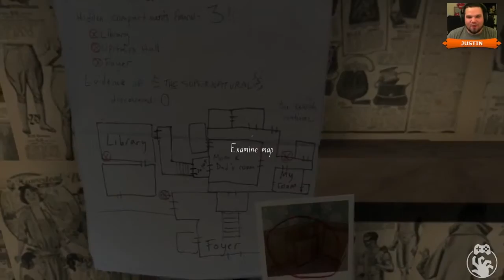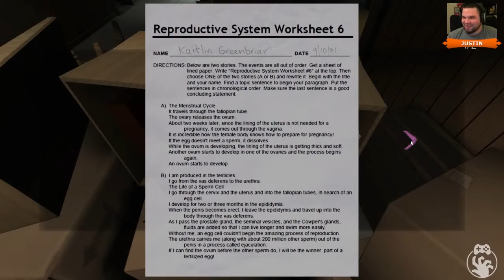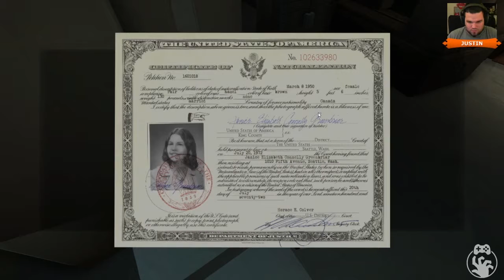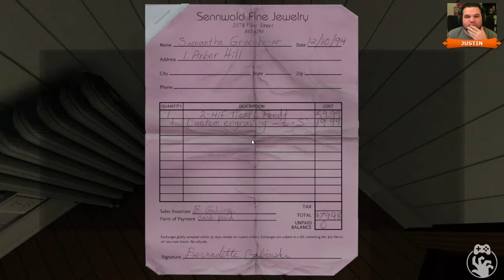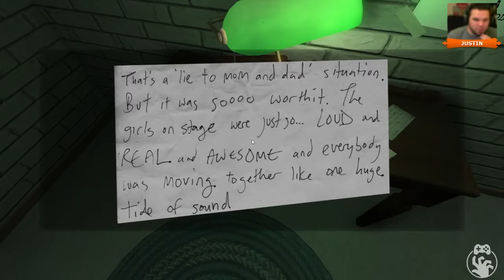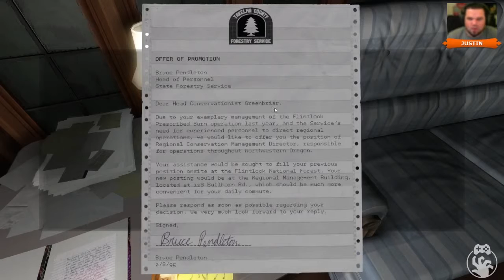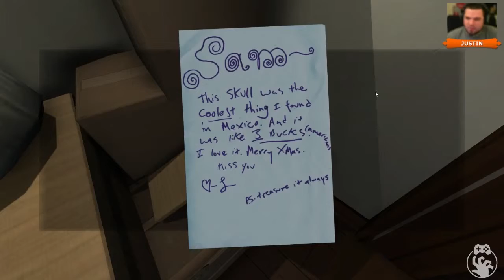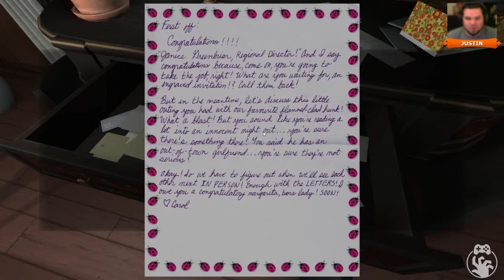Gone Home - Gamethrough Part 4 - Every Dark Corner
Just because you locked it away or stuffed it into the basement full of hidden passages doesn't mean you wanted that to be private, right, Sis?